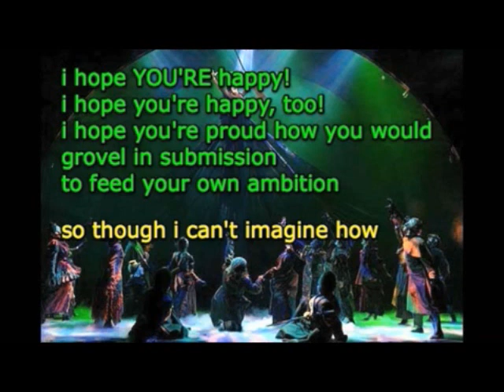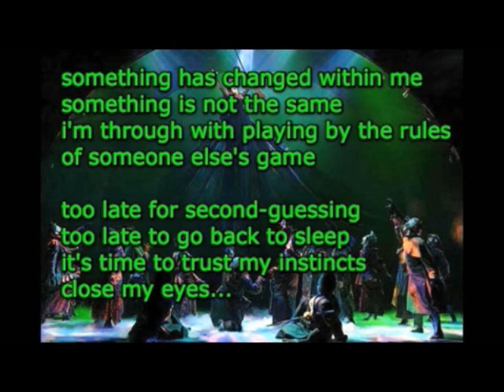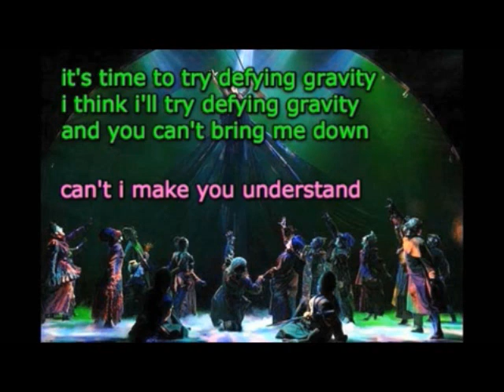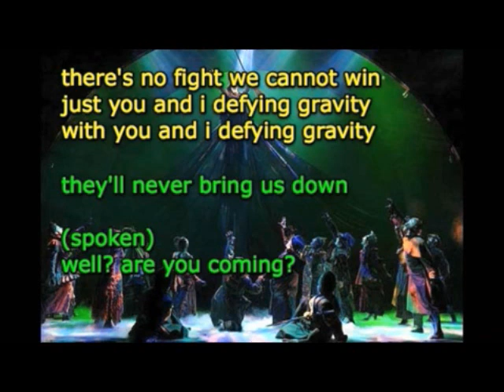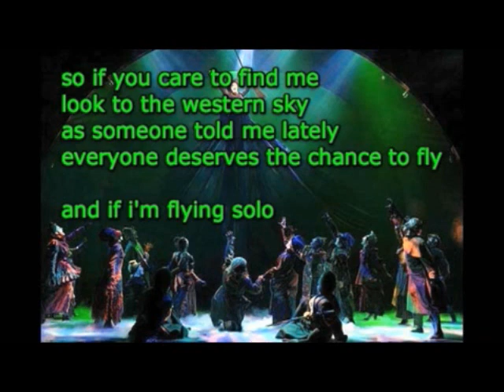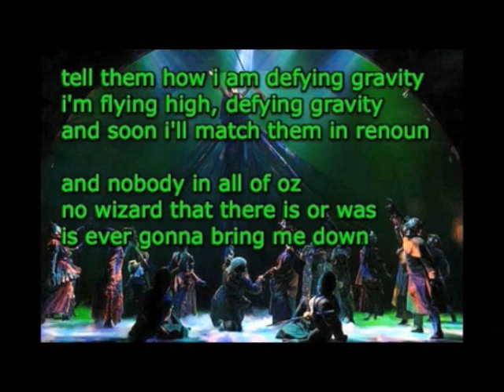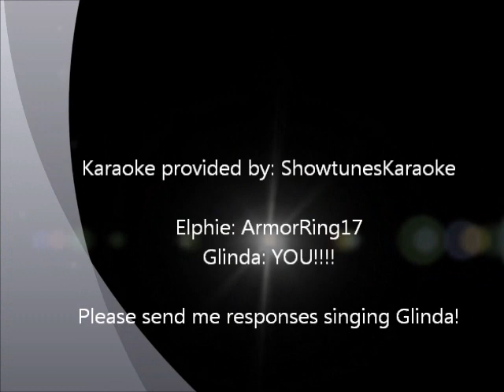Defying Gravity (Elphie's part only) YOU SING GLINDA!!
Please send me responses singing GLINDA!